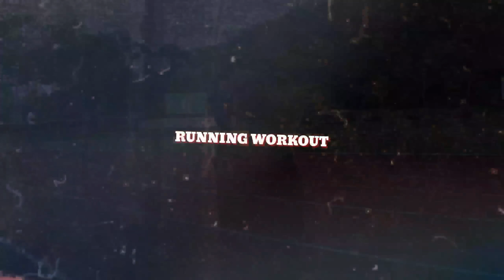FULL ! Men's & Women 100M sea games Vietnam 2022 | ATLETIK